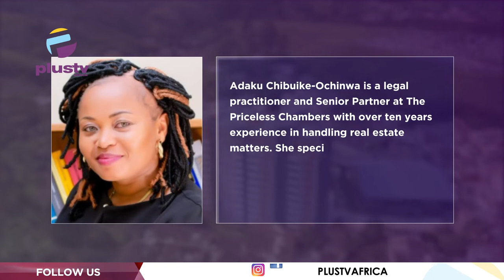How To Acquire Land From Traditional Landowners (Omo Onile) Part 2 | SPACE AND STYLE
Welcome to Space and Style where we talk about all things property.

Adaku Chibuike-Ochiuwa joined us to discuss.